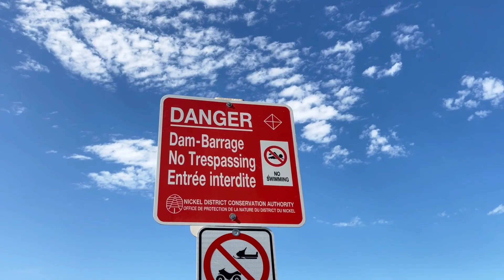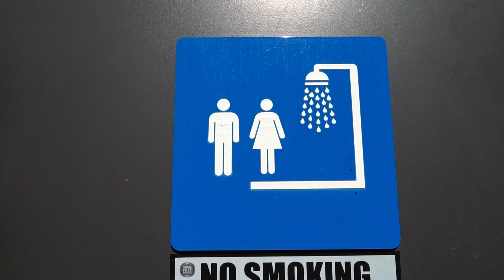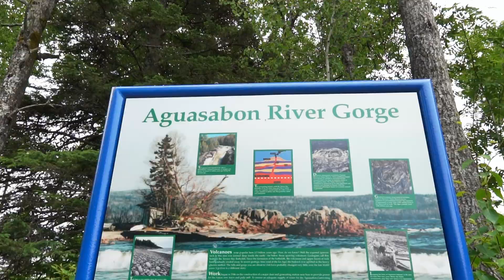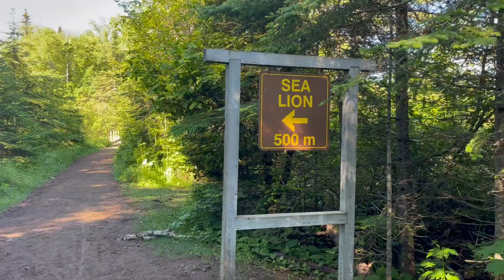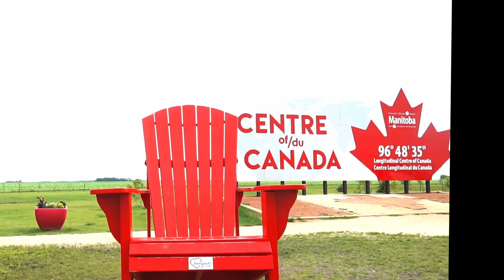My Solo Road Trip in CANADA - Driving from Ontario to BC | Traveling with a rooftop tent - Part 1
Canada Road Trip Part 1 - Driving from Ontario to Manitoba
I'd like to hear what you think about the video
I always wanted to drive from one side of Canada to another. I recently got a rooftop tent because I thought it would be incredible to camp off the ground while travelling. I have seen many places in BC but never explored the other provinces that much. So this trip is going to be something new for me.It is an epic scenic drive that takes about 5000km from Port Colborne, ON to British Columbia. I didn't plan on where to stay or what to see on this trip. I am just flowing to see what is waiting for me on the way.